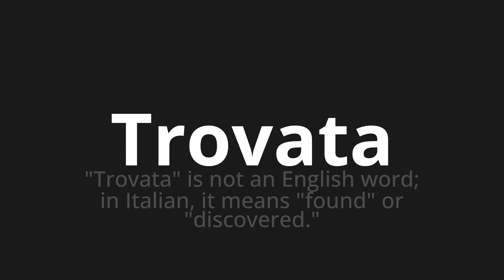How to pronounce Trovata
Master the Pronunciation of 'Trovata Which means found' - which means : "Found" is not an English word;In Italian, it means "found" or "discovered." 📝 with @PizzaPronunciation 🎓🗣️ - [Your Guide to Italian]

Learn to pronounce 'Trovata' perfectly in Italian with our easy and engaging tutorial by @PizzaPronunciation! 📖📽️ In this comprehensive video, we provide you with native speaker examples 🗣️👂 and phonetic breakdowns 🎵 to ensure you get the pronunciation just right.

How to say Gimmick in Italian